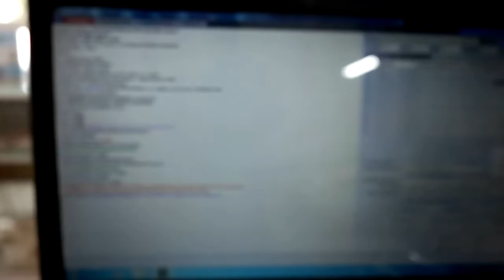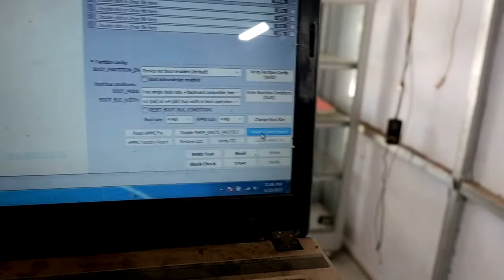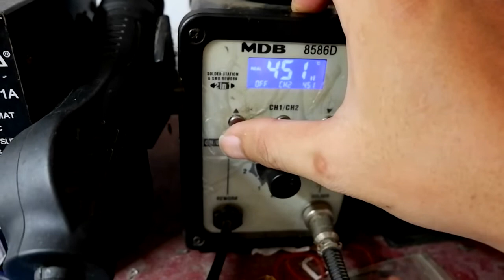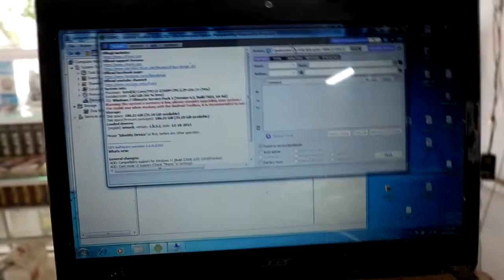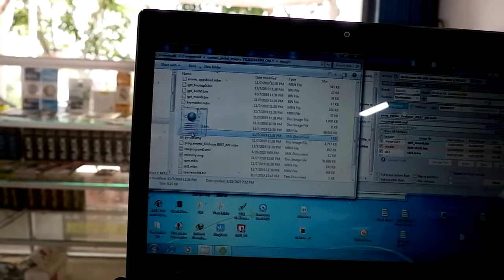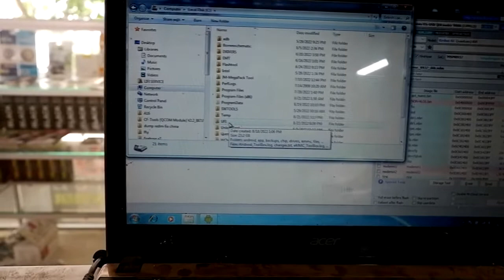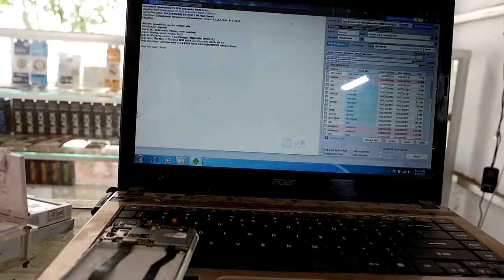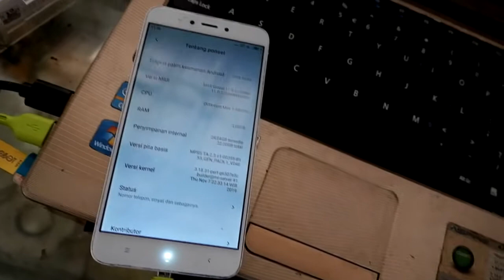🔴CARA UPGRADE RAM/INTERNAL REDMI 4X 2/16 TO 3/32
File dump redmi 4x ini mampu membentuk bot 1 dan bot 2 sehingga kita tidak perlu write boot 1, boot 2, csd dan userdata, jadi simpel kita tinggal format emmc lalu pasang kosongan saja kemudian kita tinggal flash file ini seperti biasa, agar tidak gagal paham tolong tonton video ini hingga selesai dan jangan di skip, jangan ragu untuk download firmware redmi 4x ganti emmc only
password lifichannel